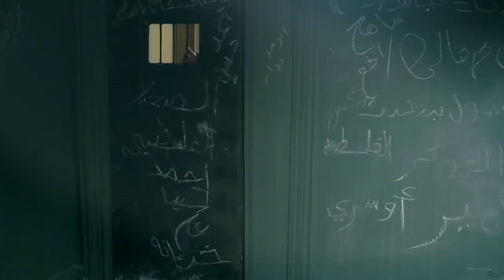🙄🤐 عمر بيه قفش عادل الكومي بهدله قدام كل الناس شوف حصل ايه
مسلسل احمد صفوت رمضان 2022
رمضان 2022 مسلسلات رمضان

انتاج 2013

مسلسل فض اشتباك كامل HD